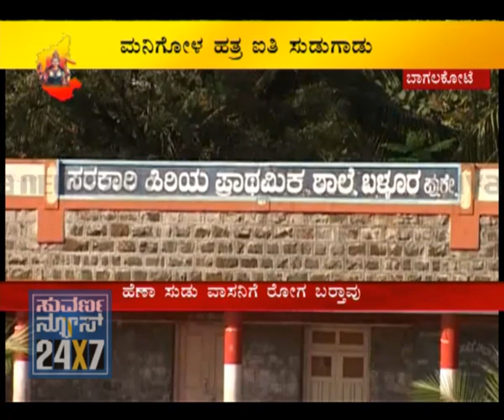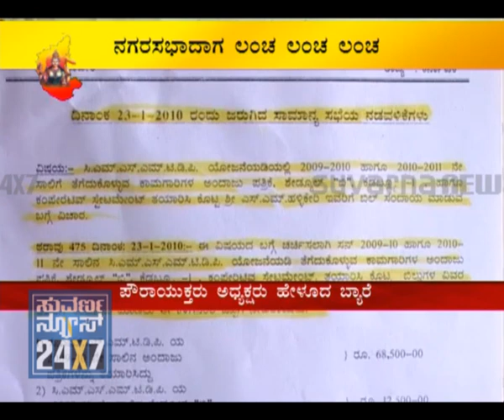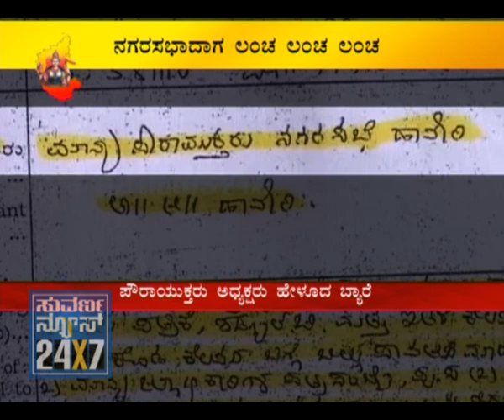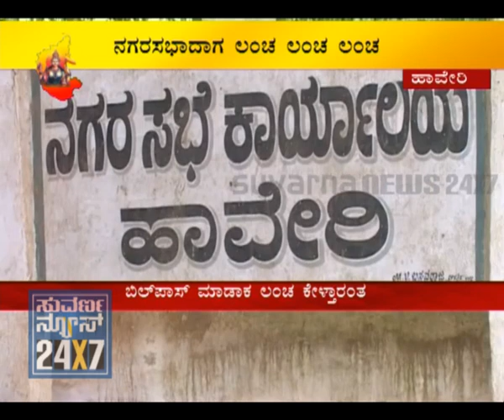CHAHA CHUDA SUDDI NODA - NORTH KARNATAKA NEWS - 3 Nov 11 - SEG_2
CHAHA CHUDA SUDDI NODA - NORTH KARNATAKA NEWS